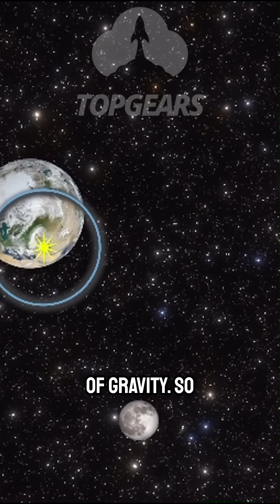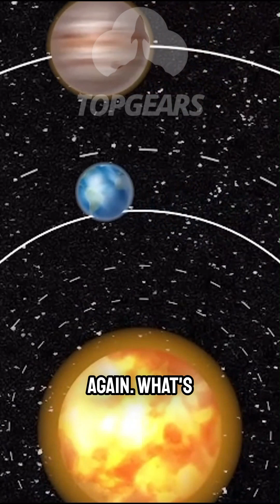Three Body Problem w/ Neil Degrasse Tyson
Astrophysicist Neil deGrasse Tyson unpacks the complexities of the Three-Body Problem, a chaotic gravitational dance that challenges our understanding of orbital mechanics. How do three celestial bodies influence each other in space? Can we predict their movements? Discover the science behind this cosmic conundrum.
Credit: Startalk